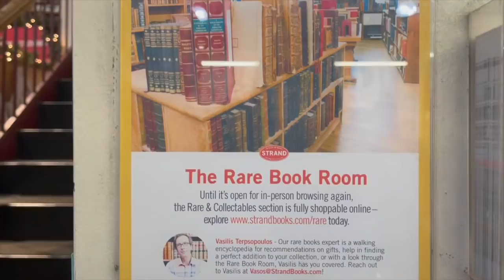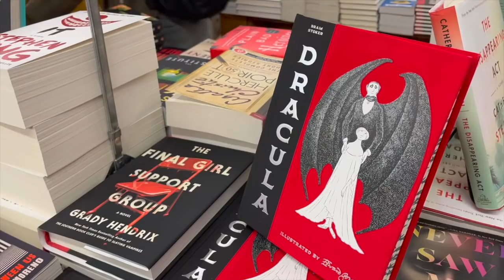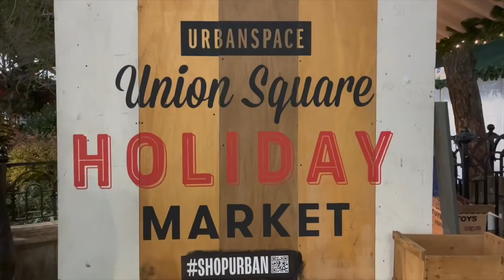Strand-a Baby, Plan My Wedding Tonight: Vlogmas Day 2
Thank you for joining me on my 6th year of Vlogmas!
Today we're going to Strand Bookstore to do a little bit of wedding planning, Ippudo Ramen, and Union Square Holiday Market.